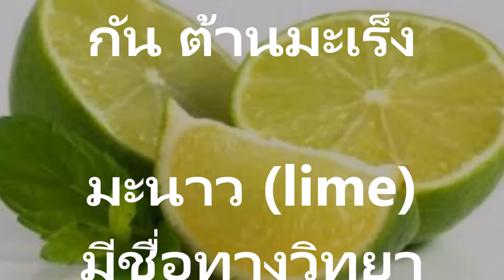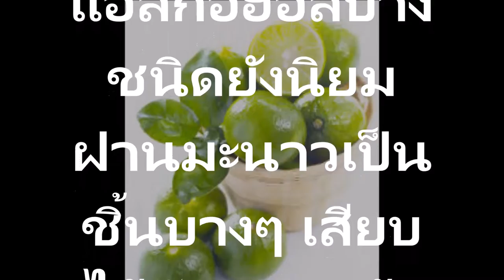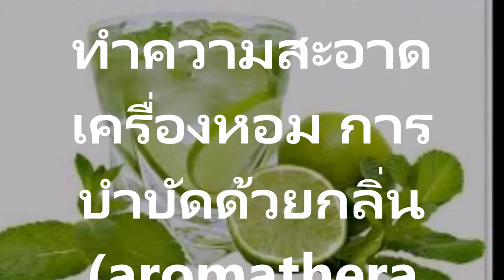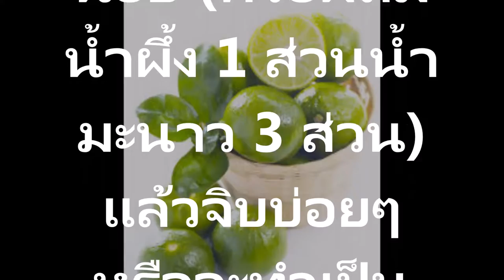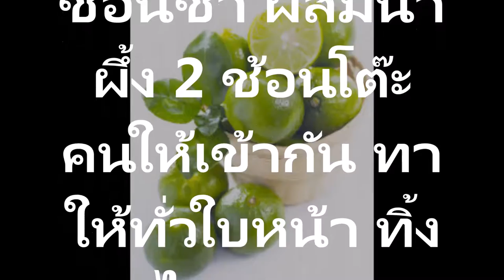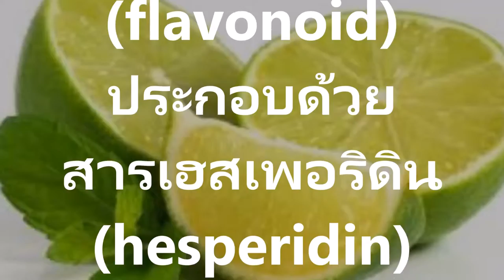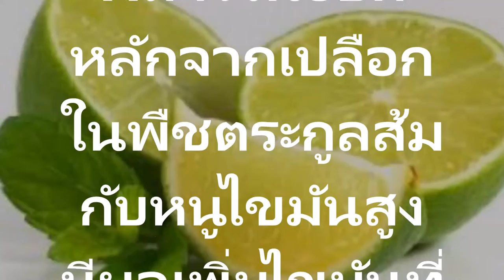มะนาวมหัศจรรย์! กระตุ้นภูมิคุ้มกัน ต้านมะเร็ง ลดคอเลสเตอรอล ป้องกันโรคหลอดเลือด